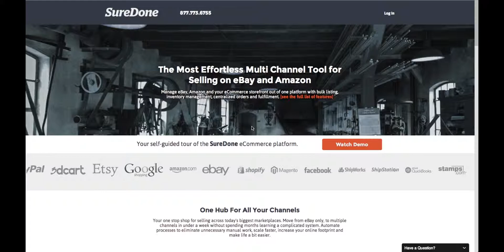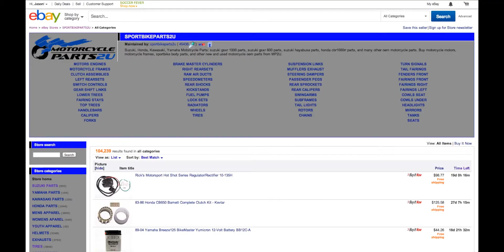SureDone eCommerce Storefront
Import eBay inventory into SureDone to create a fully customizable eCommerce storefront out of the box. The eCommerce storefront is SEO-friendly with rfda tags, breadcrumbs, URL structure, and more to increase website traffic and sales.